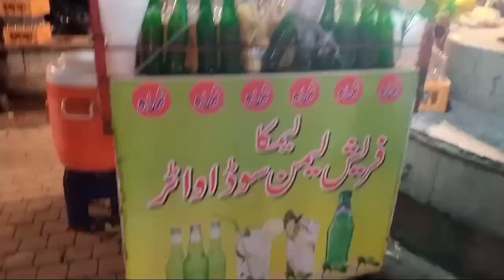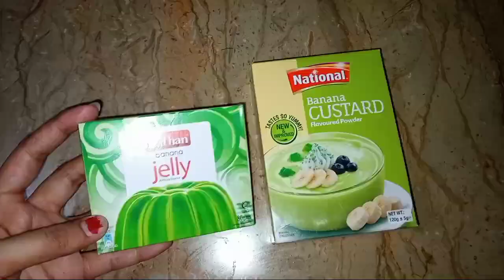Independence day special vlog || shopping for independence day || independence day dessert recipe